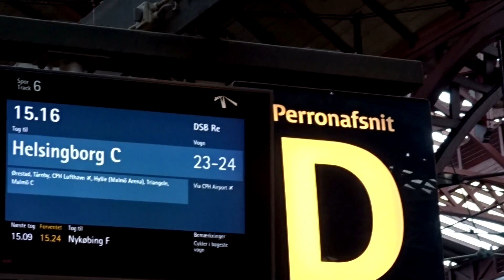AN AFTERNOON IN SWEDEN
AN AFTERNOON IN SWEDEN || Agnes Memoir

ARTIST: Jonah Baker and Haley Klinkhammer